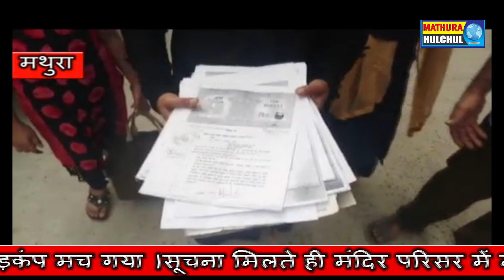मकान मालिक से परेशान किरायेदार न्याय के लिए पहुची कप्तान के द्वार